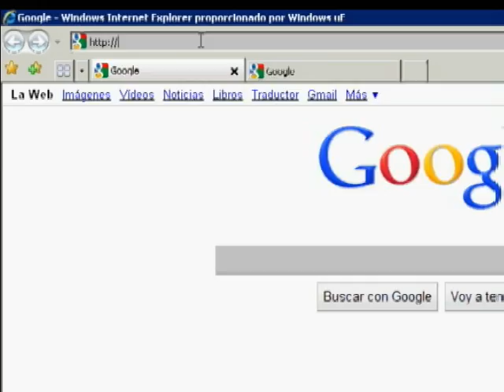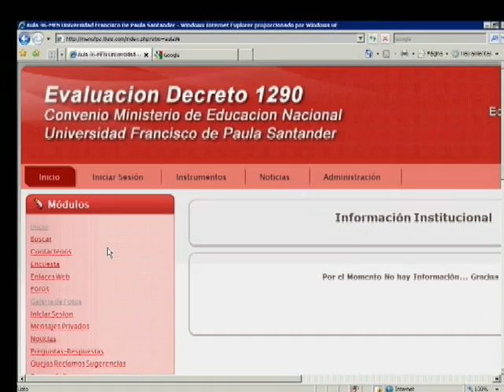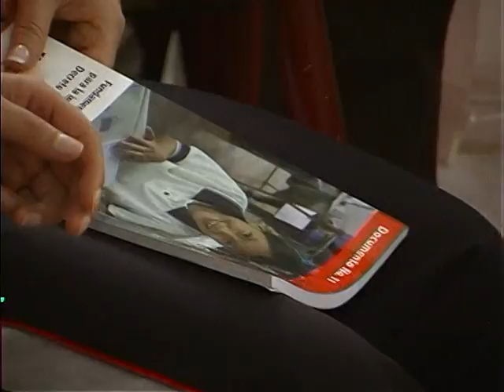Magazin Chucureño Mayo 11 Parte 4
Programa Institucional de Telechucuri para todos los habitantes de San Vicente de Chucuri